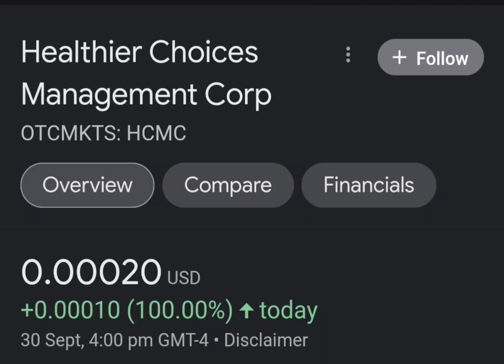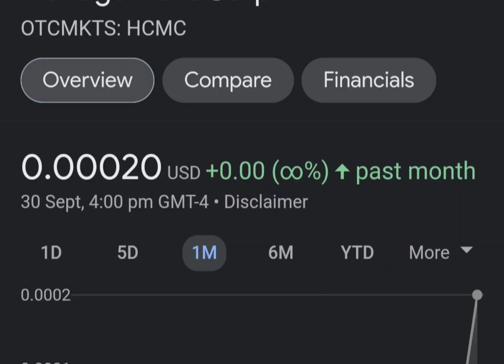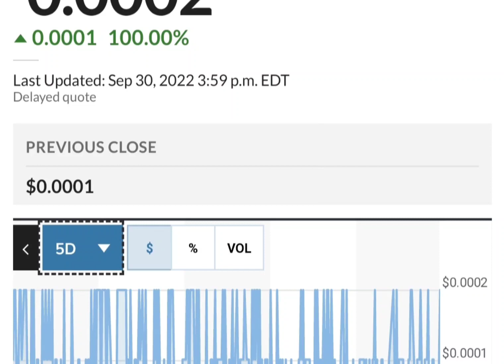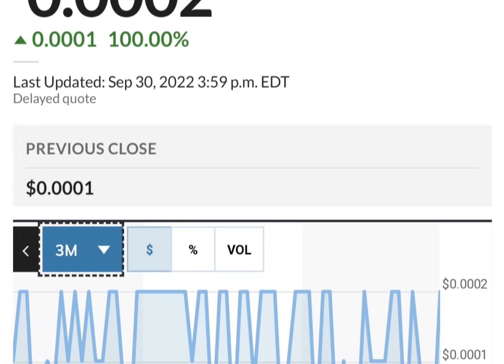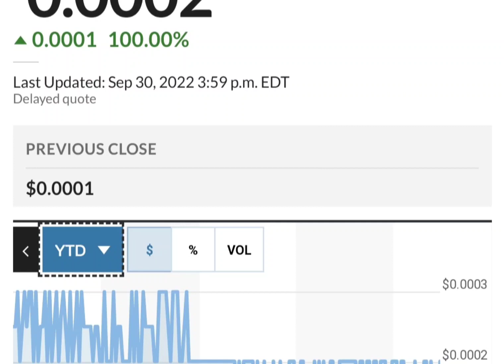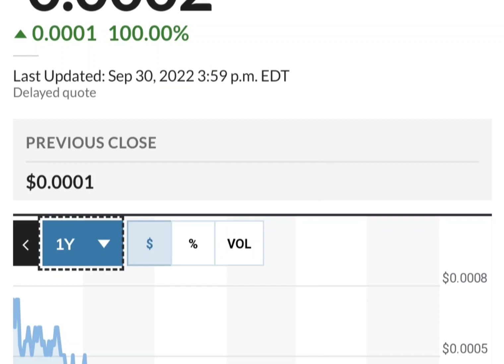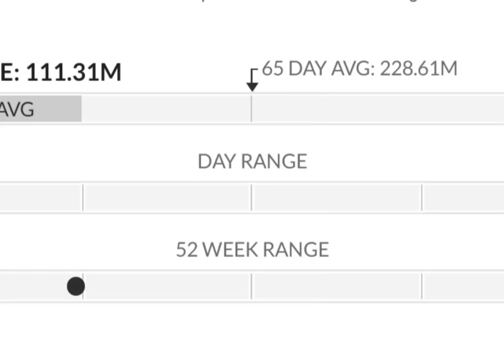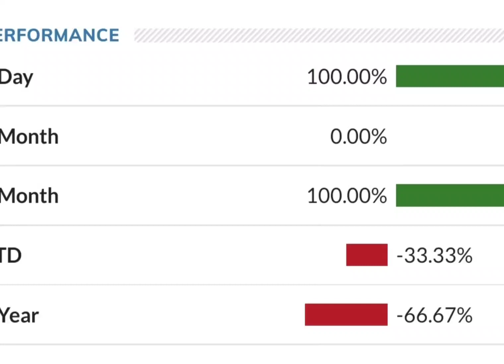HCMC Stock Will Make Millionaires! HCMC Stock Analysis} Healthier Choices Management Stock Target